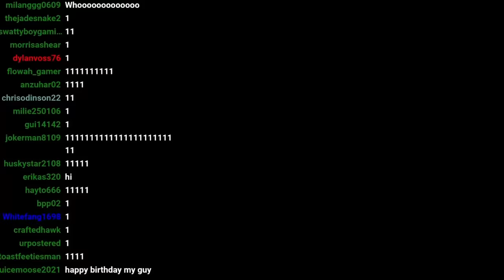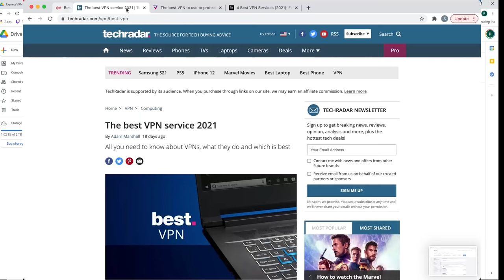The Pantsless Pirates | ft. MandJTV & Pokemen7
and find out how you can get 3 months of ExpressVPN free!!

In this video, the crew of the Pantsless Pirates sail the ocean of Sea of Thieves to rob everyone of their pants. Things never seem to go correctly for the Pantsless Pirates, alas here they are. Pantsless as ever.